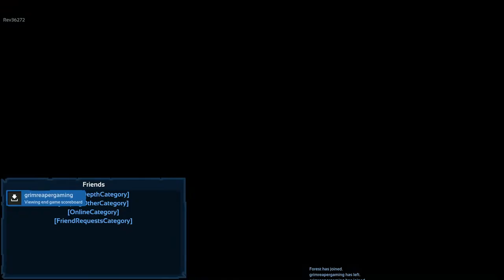OMG SHARK!!!!!!!!!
Me and the boys be playing as Sharks and Diveres come have fun and watch us goof around